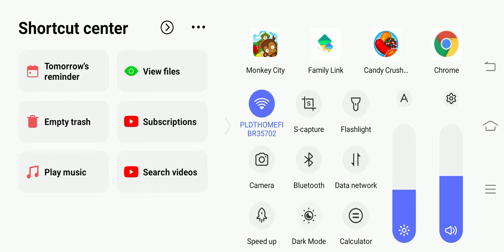Bombs Away! | Bloons Monkey City #2